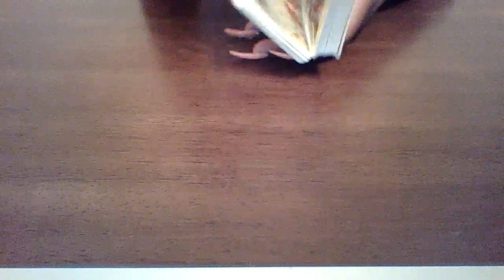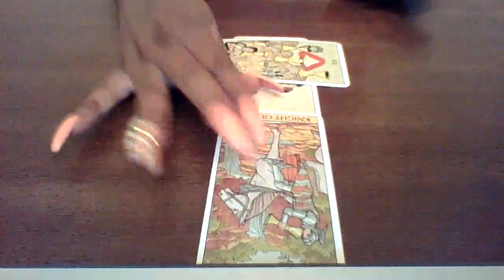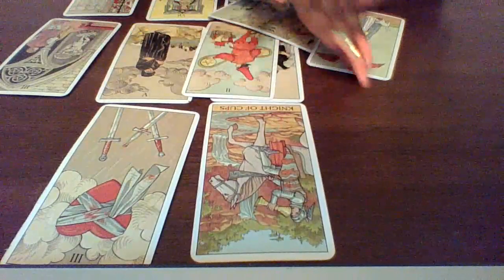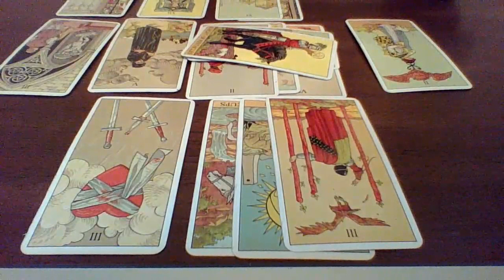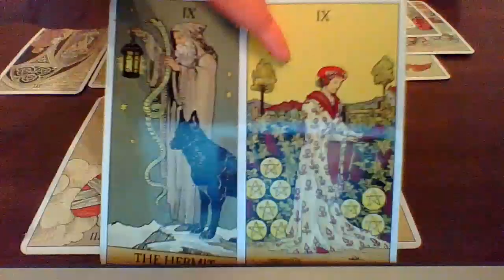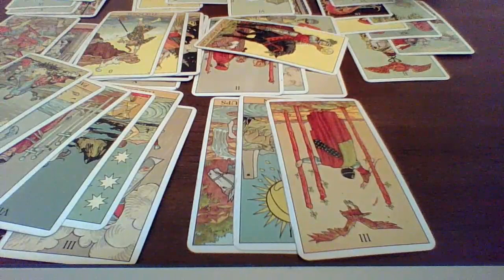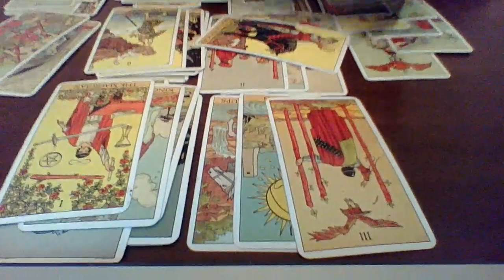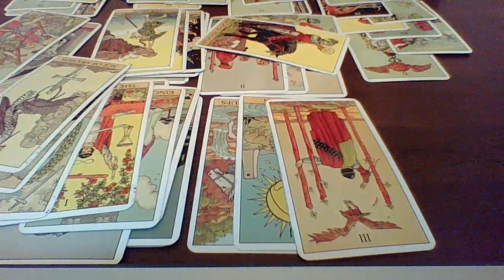Scorpio August 2020, Speak Up and tell them how you feel